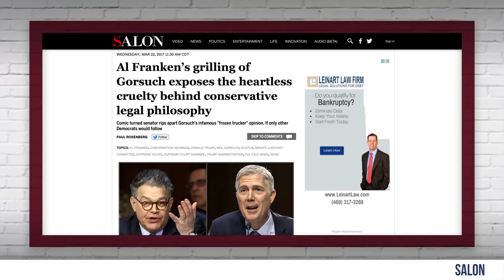HIGHLIGHT: Gorsuch's Greatest Comebacks! | Louder With Crowder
While the Left takes aim at GorsuchHearing, nominated SCOTUS Neil Gorsuch handles himself superbly.

Taken from episode #140 of DailyCrowder at CRTV.com